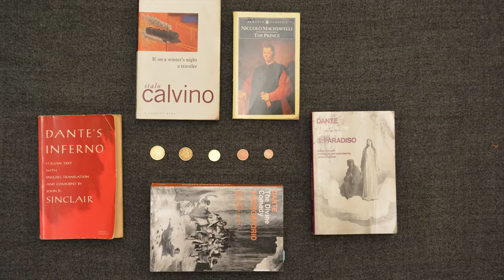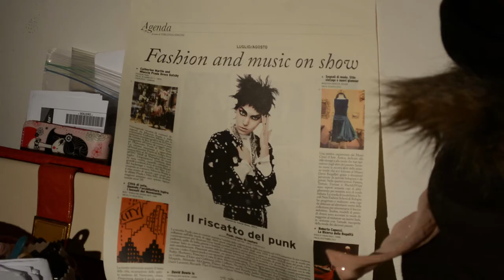Personal Baggage - CCI Florence 2014 Documentary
My group's final documentary for Practicum in European Media.  Our topic was the link between what students packed to spend four months abroad and their personalities.  I think it turned out pretty well, hope you enjoy!

MUSIC CREDITS
Rose Rouge - St. Germain
Waking Up (Instrumental) - Dexter Britain

CREDITS

Producer
Aislinn Janek

Creative Director
Abby Bradford

Director
Alex Speidel

Executive Producer
Tomasso Bernabei

Talent
Medicine Kuhner
Matt Leventha
Mark Oprea
Natalie Snyder